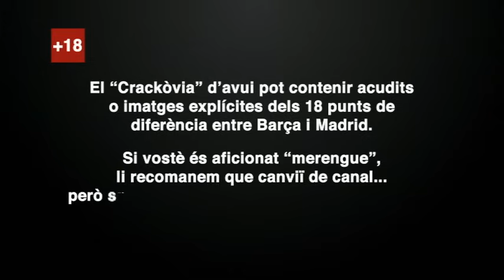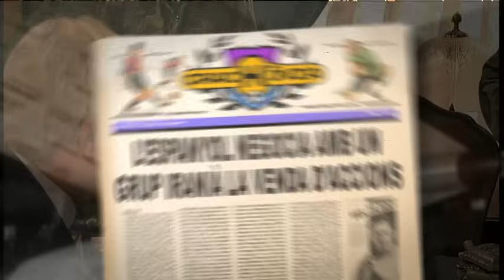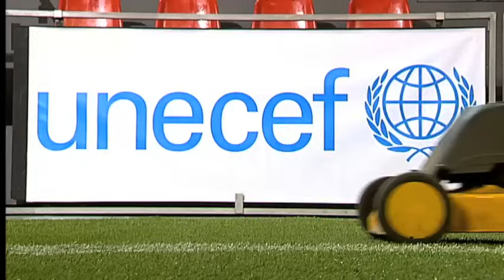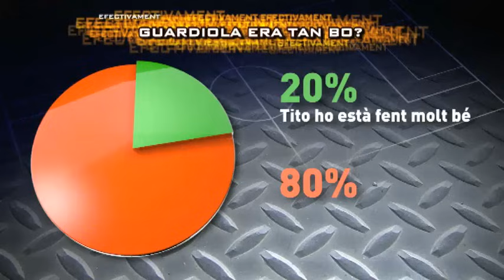Crackòvia - 14/01/2013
A "Crackòvia", Johann Cruyff (Jordi Rios) dirigeix "Cruyff, The Movie", una pel.lícula sobre la seva vida. L'actor Francesc Orella és l'escollit per interpretar l'holandès a la gran pantalla, però posar-se a les ordres de Cruyff com a director no serà fàcil.